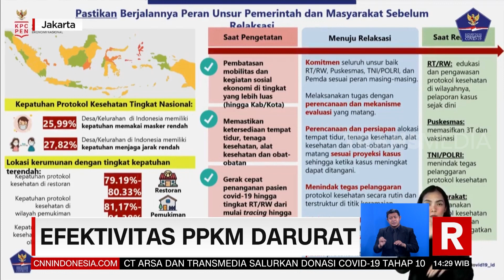Efektivitas PPKM Darurat | REDAKSI (21/07/21)